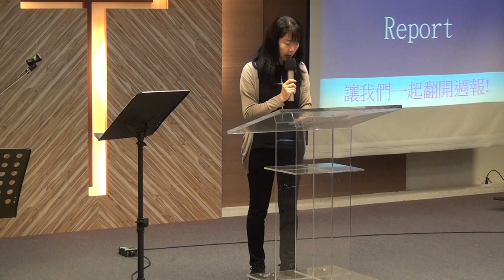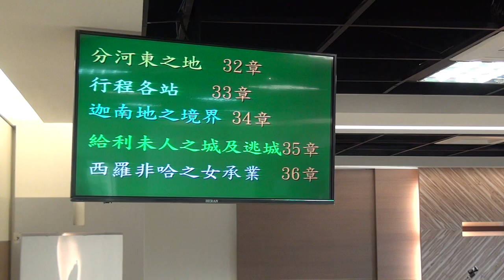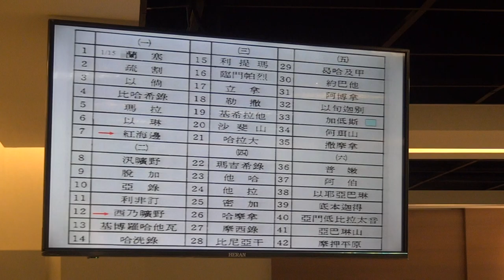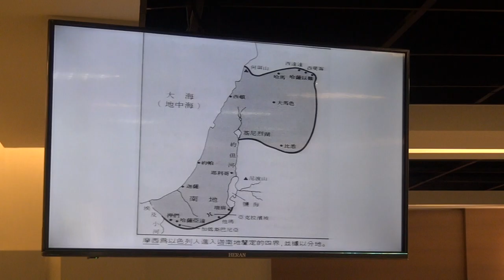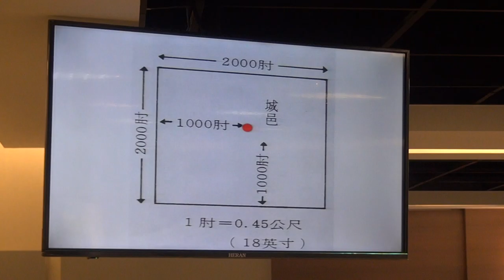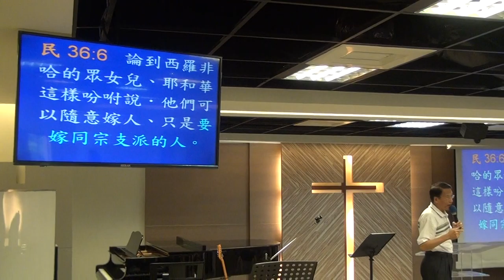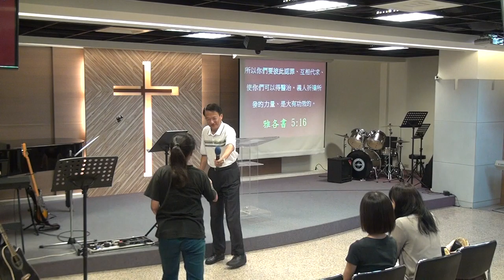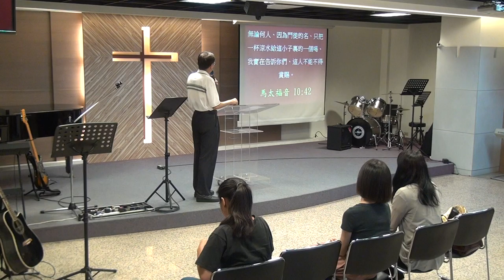20190707聖經導讀